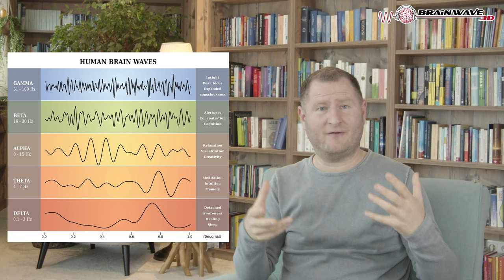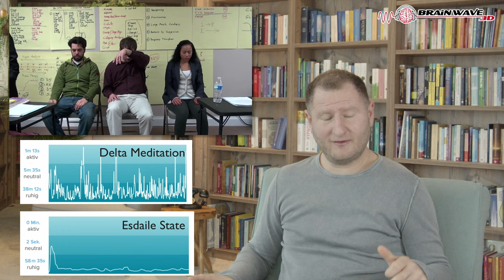Das Gateprogramm - Erlebe die ultimative Bewusstseinserweiterung 🚀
In diesem Video stelle ich dir Gate 1 bis 10 - unser Transformation Bundle vor! ❤️

Der schnellste Weg dein Bewusstsein massiv zu erweitern!
Das Transformation Bundle bildet die Grundlage für einen schnellen Weg in erweiterte Bewusstseinszustände und kann dir schneller spirituelle Erfahrungen ermöglichen. Dank Hypnose in Verbindung mit Frequenzen wirkt dieses Produkt doppelt so intensiv als andere. Durch die Hypnose können sehr tiefe meditative Zustände eingeleitet werden, die Erfahrungen welche mit dem Gate Programm gemacht werden können, sind nicht vergleichbar mit normalen meditativen Zuständen. Das Transformation Bundle greift hier die Basics auf und sorgt dafür, dass Fähigkeiten integriert werden, welche dir dauerhaft von Nutzen sein werden und dein Leben nachhaltig verändern können. Es wurde genau so durchdacht und konzipiert, dass Persönlichkeitsentwicklung und spirtuelles Wachstum effizient gesteigert werden. Alleine durch das erlernen der Selbsthypnose und das intensive trainieren hypnotischer Zustände wird eine Grundlage geschaffen, auf welcher ein jeder mit diesem Werkzeug individuelle Fähigkeiten in mehreren Lebensbereichen integrieren kann und Blockaden lösen kann.

Das Transformation Bundle gehört zu unserem Gateprogramm. Es besteht aus geführten Meditationen, welche mit Hypnose Techniken gekoppelt und zusätzlich mit Frequenzen abgestimmt sind, um dich bei deiner Bewusstseinserweiterung zu unterstützen.

Folgende Fähigkeiten und Möglichkeiten eröffnen sich dir durch das Transformation Bundle:
- Meditation auf ein neues Level heben, Verbesserung der Meditations-Fähigkeit
- Verstärkung der Wirkung aller Frequenzen
- Steigerung von Energie, Kreativität & Intuition
- Verankerung der Selbsthypnose
- Grübeln stoppen
- intensives Training hypnotischer Zustände
- Öffnet sofort alle 7 Chakren
- Drastische Verbesserung der Visualisierungsfähigkeit
- Aufbau von göttlichem energetischen Schutz
- Verbessertes einleiten von Astralreisen & Luziden Träumen
- Verbesserung der Manifestiations - Fähigkeit
- drastische Verbesserung der Traumerinnerung
- Zugang zum Unterbewusstsein
- Steigerung der Erinnerung bei Astralreisen & Seelenreisen
- Zugang zu vergessenen Informationen
- Methode für leichte Programmierung des Unterbewusstseins
- Werkzeuge, um rasch in Tiefenmeditation zu gelangen
- Anker kann als Einschlafhilfe genutzt werden
- Ermöglicht die Trennung des Bewusstseins vom Körper
- tiefster hypnotischer Zustand
- schnellste Energiegewinnung & Regeneration
- maximaler Abbau von Stress & Anspannungen
- Luzide Träume, Astralreisen & Seelenreisen leicht einleiten
- DMT Erfahrungen, Gottesverschmelzung, Transzendenzerfahrungen
- erlebe Ayahuasca Trips ohne Ayahuasca
- löse Blockaden, reflektiere deine Vergangenheit
- sehe die Zeitlinien die dir bevorstehen
- Befreie dich von Geldsorgen
- Heile deinen Körper
- Befreie dich von negativen Emotionen
- Befreiung von Ängsten
- Ego transformieren für Erleuchtungszustände
- Verbindung mit dem höheren Selbst

Ich wünsche dir viel Spaß bei deiner Bewusstseinserweiterung!

Dein Marko C. Lorenz